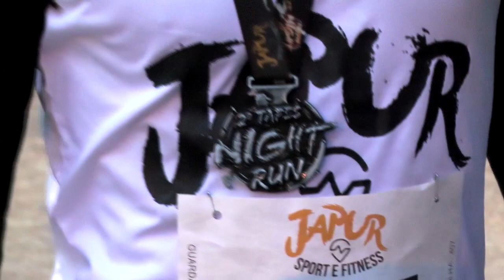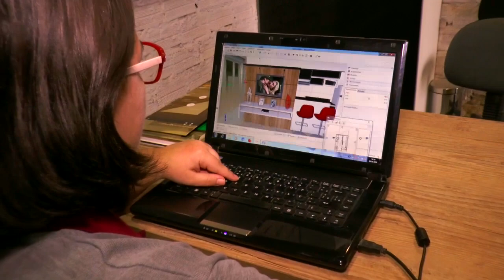LAGOA MAIS - Confira os melhores momentos da Segunda Corrida Tapes Night Run